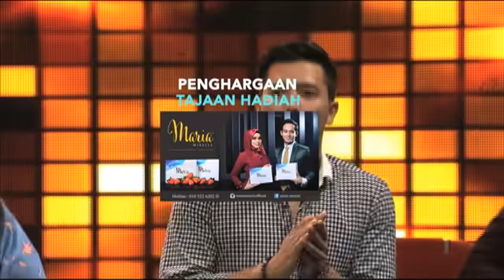Ye Ke?! (2016) | Episod 2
YEKE?! 2016 adalah musim kembali untuk program bual bicara pelbagai ini yang akan menyerlahkan Malam Isnin anda, dipenuhi dengan gosip dan cerita tentang selebriti tempatan kita. Setiap episod akan memaparkan topik yang berbeza, seperti ‘Masyuk Jutawan’, ‘Rezeki Terpijak’, ‘Artis Lantang’ dan banyak lagi. Pendekatan ringan kepada selebriti ini akan mempamerkan sisi lain bintang yang boleh dikaitkan dengan penonton pada banyak peringkat.

Artist Jemputan: Scha Al Yahya, Izzue Islam, Elizabeth Tan, Nad Zainal, Amyra Rosli Dan Fattah Amin

YeKe?!2016